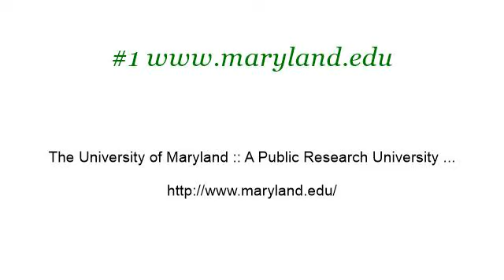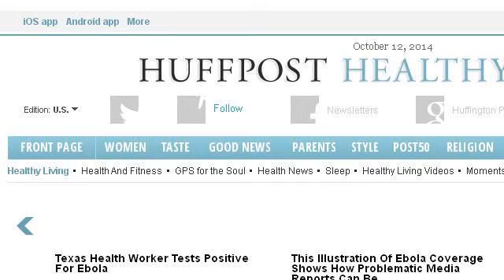How-To Enjoy A Visit To Maryland